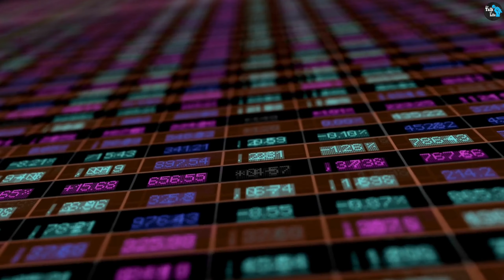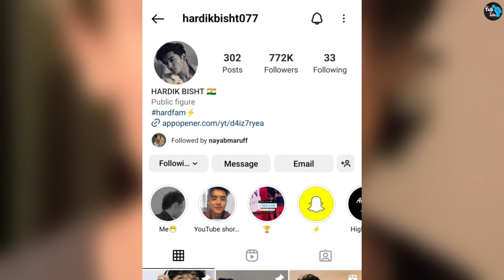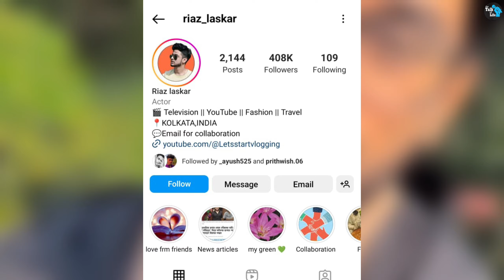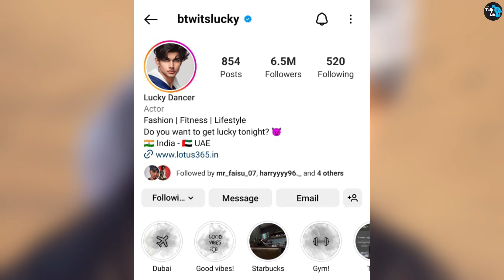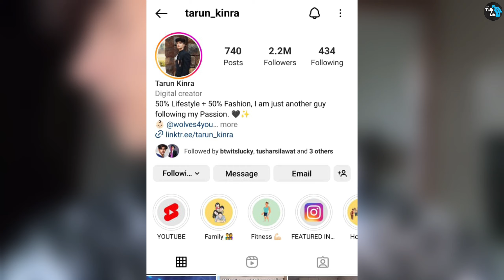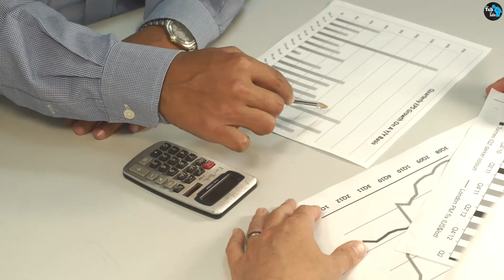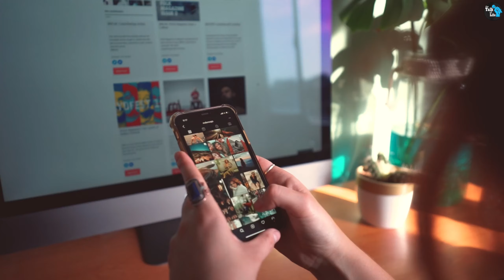২০২৩ সালে ভারতের সবচেয়ে সুন্দর ১০ জন TikTok Stars || Most Handsome 10 TikTok Star`s Of 2023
২০২৩ সালে ভারতের সবচেয়ে সুন্দর ১০ জন TikTok Stars ||

আমাদের ভিডিও গুলো দেখার জন্য আপনারাকে অসংখ